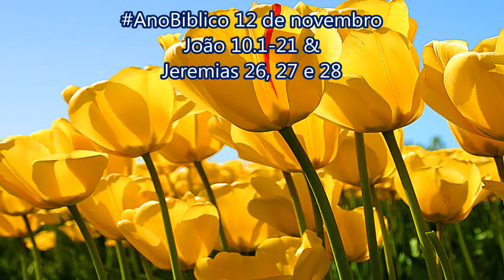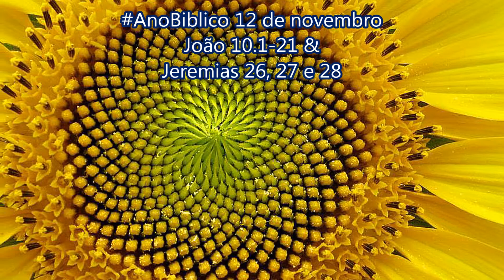AnoBiblico 12 de novembro João 10.1-21 & Jeremias 26, 27 e 28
Jesus, o pastor verdadeiro
1Jesus disse:
— Eu afirmo a vocês que isto é verdade: quem não entra no curral das ovelhas pela porta, mas pula o muro é um ladrão e bandido. 2Mas quem entra pela porta é o pastor do rebanho. 3O porteiro abre a porta para ele. As ovelhas reconhecem a sua voz quando ele as chama pelo nome, e ele as leva para fora do curral. 4Quando todas estão do lado de fora, ele vai na frente delas, e elas o seguem porque conhecem a voz dele. 5Mas de jeito nenhum seguirão um estranho! Pelo contrário, elas fugirão, pois não conhecem a voz de estranhos.
6Jesus fez esta comparação, mas ninguém entendeu o que ele queria dizer.
Jesus, a porta
7Então Jesus continuou:
— Eu afirmo a vocês que isto é verdade: eu sou a porta por onde as ovelhas passam. 8Todos os que vieram antes de mim são ladrões e bandidos, mas as ovelhas não deram atenção à voz deles. 9Eu sou a porta. Quem entrar por mim será salvo; poderá entrar e sair e achará comida. 10O ladrão só vem para roubar, matar e destruir; mas eu vim para que as ovelhas tenham vida, a vida completa.
Jesus, o bom pastor
11 — Eu sou o bom pastor; o bom pastor dá a vida pelas ovelhas. 12Um empregado trabalha somente por dinheiro; ele não é pastor, e as ovelhas não são dele. Por isso, quando vê um lobo chegando, ele abandona as ovelhas e foge. Então o lobo ataca e espalha as ovelhas. 13O empregado foge porque trabalha somente por dinheiro e não se importa com as ovelhas. 14-15Eu sou o bom pastor. Assim como o Pai me conhece, e eu conheço o Pai, assim também conheço as minhas ovelhas, e elas me conhecem. E estou pronto para morrer por elas. 16Tenho outras ovelhas que não estão neste curral. Eu preciso trazer essas também, e elas ouvirão a minha voz. Então elas se tornarão um só rebanho com um só pastor.
17 — O Pai me ama porque eu dou a minha vida para recebê-la outra vez. 18Ninguém tira a minha vida de mim, mas eu a dou por minha própria vontade. Tenho o direito de dá-la e de tornar a recebê-la, pois foi isso o que o meu Pai me mandou fazer.
19Quando ouviu isso, o povo se dividiu outra vez. Muitos diziam:
20— Ele está dominado por um demônio! Está louco! Por que é que vocês escutam o que ele diz?
21Outros afirmavam:
— Quem está dominado por um demônio não fala assim! Será que um demônio pode dar vista aos cegos?